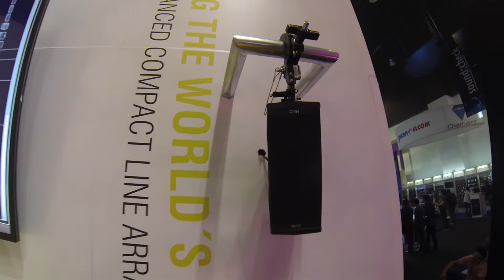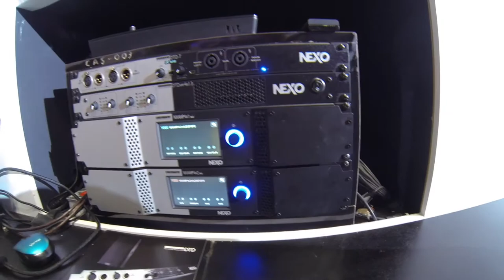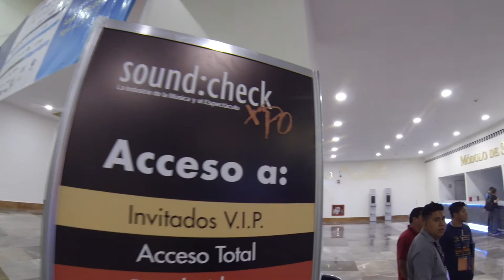FUI A LA SOUNDCHECK XPO 2018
SI NO PUDISTE IR A LA SOUNDCHECK XPO AQUI TE COMPARTO UN POCO DE MI RECORRIDO EN ESTA XPO QUE ES COMO UN PARQUE DE DIVERSIONES DE LA MUSICA Y EL ESPECTACULO!